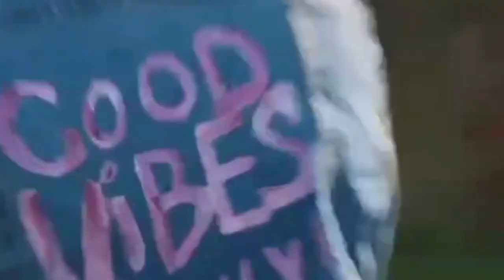Robert Douglas | Signature Pictures Academy | Inspirational Voices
Robert Douglas is the owner and director of Signature Pictures Academy, a film production company that helps young people find their way into the Film Industry by removing the barriers for underrepresented and disadvantaged groups. Robert also promotes equality and diversity through his Instagram blogs, by sharing his fatherhood journey. Robert sadly faced racism from a young age, and as he grew up he knew the only way to overcome those barriers was to set a goal and not stop until he reached it.

Robert's drive to ensure young people are not faced with the same difficulties is inspiring, and there is no doubt he has made a positive difference to so many young peoples' futures.